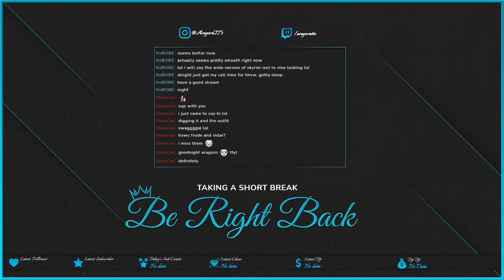Medic Life #5 With Cam!!! (Part 1)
Ello I am Aragorn II Elessar Telcontar. These streams are from my personal gaming Twitch, please enjoy would love it if you left a like and a sub!